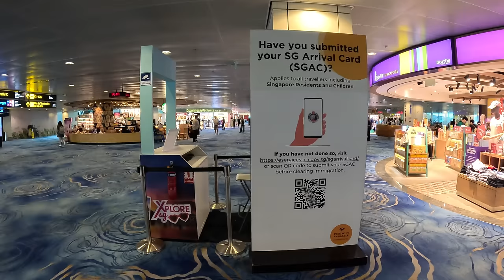I Met Uma Telugu Traveller in Changi Airport Singapore 🇸🇬 | Ontari Prayanikudu | China Vlogs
I didn't expected that I'm going to met Uma bro in Changi airport Singapore 🇸🇬. we spend lot of time and had good conversation and knowledge exchange.